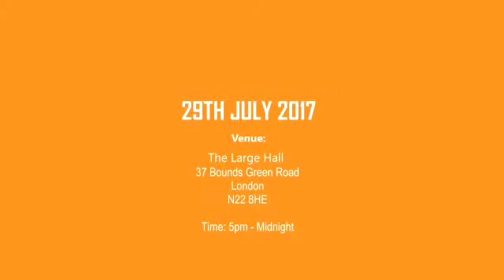Glo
Video from dat guy louis